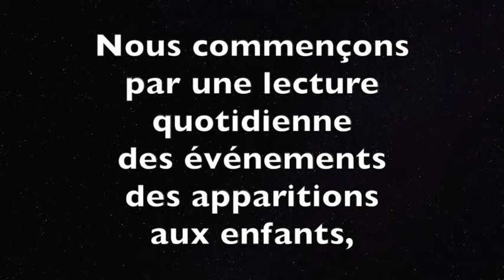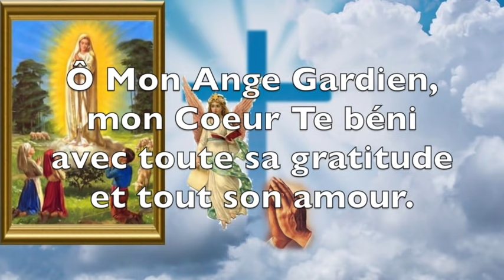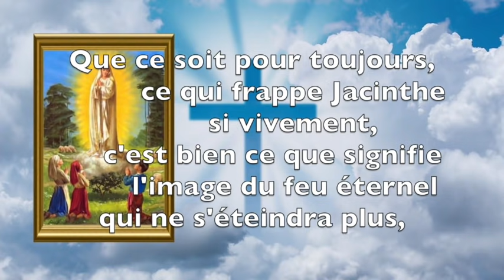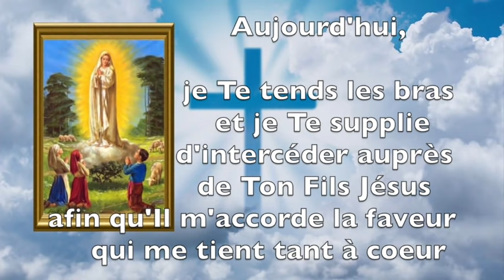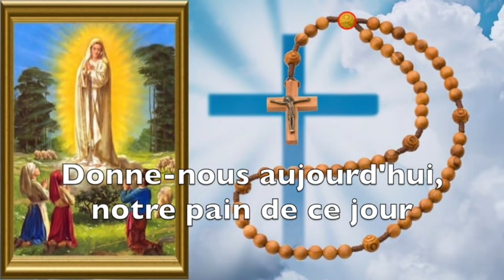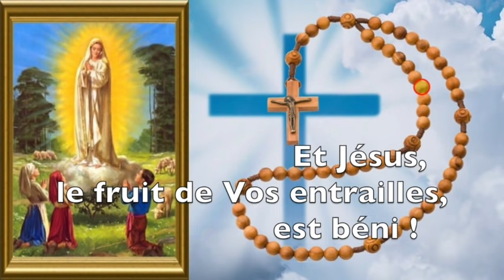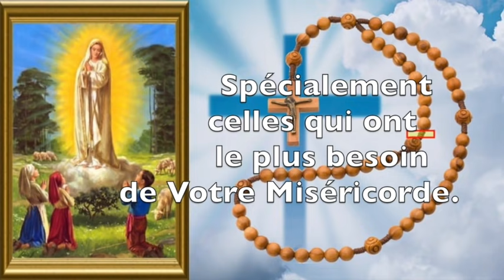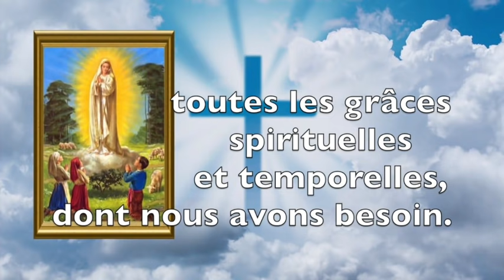NEUVAINE À NOTRE DAME DE FATIMA DU PORTUGAL - JOUR 7 - Fête des Apparitions le 13 mai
NEUVAINE À NOTRE DAME DE FATIMA DU PORTUGAL - SEPTIÈME JOUR

Du 05 mai au 13 mai.

Fête des apparitions de Notre Dame de Fatima au Portugal, le 13 mai.

Neuvaine avec lecture et textes complets des prières et méditations.

CHAPITRES DE LA VIDÉO
00:00​ - Début de la vidéo
00:15​ - Informations sur la composition de la neuvaine
00:52​ - Histoire des apparitions de Notre-Dame de Fatima au Portugal
02:15​ - Neuvaine
02:26​ - Prières d'invocation
04:01 - Lecture quotidienne
05:26 - Prières de l'Ange à Fatima
07:01 - Prière du septième jour
08:41 - Réciter une dizaine de chapelet en l'honneur de Notre-Dame de Fatima
16:41 - Litanies de Notre-Dame de Fatima
20:40 - Prière finale "Salut, Ô Reine !"
21:28 - Fin de la vidéo
COMPOSITION DE LA NEUVAINE
1. Lecture quotidienne sur le déroulement des apparitions à Fatima
2. Prières enseignées par l'Ange à Fatima
3. Prière du septième jour de la neuvaine
4. Méditez sur votre demande
5. Faire une dizaine de chapelet en l'honneur de Notre Dame de Fatima
6. Litanies de Notre-Dame de Fatima
7. Prière finale "Salut, Ô Reine !"

En 1917 à Fatima au Portugal, a eu lieu le plus grand phénomène surnaturel de l’histoire.
Le 13 mai 1917, la Sainte Vierge annonce aux trois voyants Lucie 10 ans, François 9 ans et Jacinthe 7 ans qu’elle fera un miracle visible de tous le 13 octobre 1917.

70 000 personnes ont vu le soleil danser dans le ciel avant de se précipiter sur elles, leur donnant l’impression qu’il allait s’écraser sur la terre. Ce miracle, annoncé trois mois à l’avance par la Sainte Vierge, a été vu par 200 000 autres personnes dans un rayon de 60 km autour de Fatima !!!

Ce miracle a été certifié par des photos, par la presse dont le journal “O SECULO” considéré comme le plus grand quotidien anticlérical portugais de l’époque, par les policiers, par les militaires et par les politiques.

La Sainte Vierge demande de nous convertir car la plus profonde misère de l’humanité, c’est le péché. Il blesse le cœur sacré de Jésus et le cœur immaculé de Marie. Le Péché appelle réparation : Prières, Sacrifices et Pénitences.

QUE DIEU VOUS BÉNISSE !